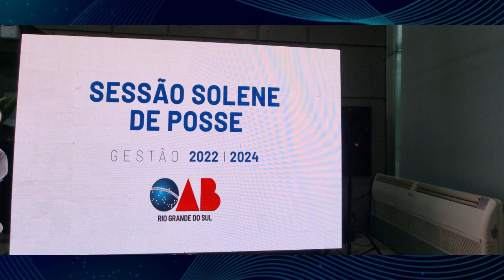17.02 - POSSE DA OAB-RS NA AL-RS 2022 - PEDRO ALFONSIN